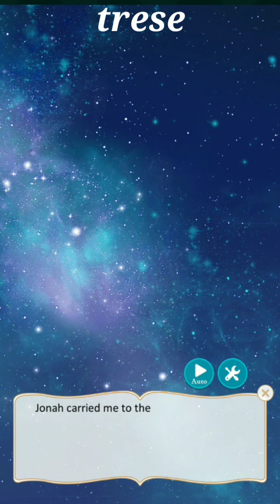[ Ikemen Revolution ] - Midnight Desire, Part 1&2 ; Jonah Clemence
From Ikemen Revolution's newest event!!

Midnight Desire ( Jonah Clemence Version )

—trese💛